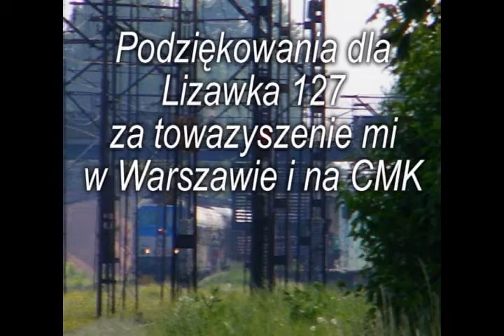Pociągi 2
Przepraszam za trzęsienie.